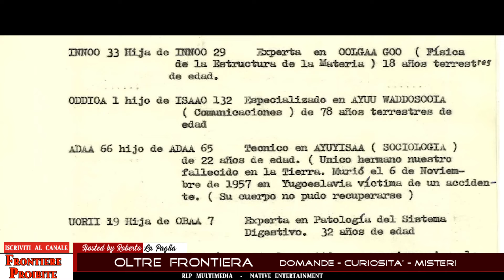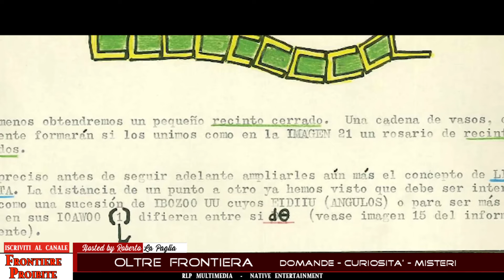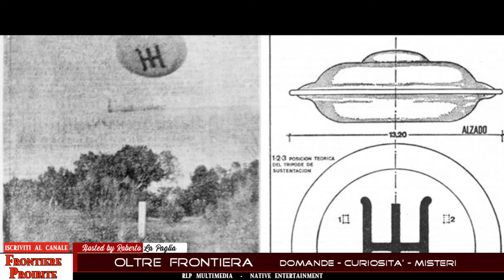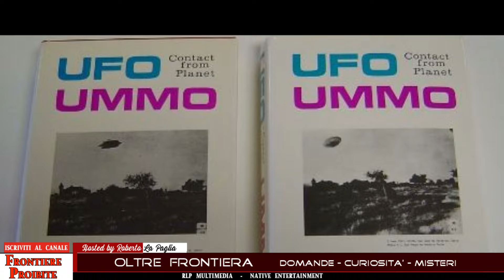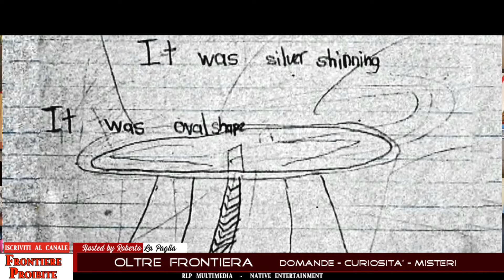I teschi di Cristallo-Alieni: il caso Ummo-Il Nilo e i Chakra- Ufo in Africa Oltre Frontiera 28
Oltre Frontiera n. 28 - Domande, risposte e curiosità degli iscritti al canale
In questo numero: I Teschi di Cristallo, storia, mito e leggenda – Il misterioso caso UMMO, erano davvero extraterrestri i mittenti di alcune misteriose lettere recapitate in Spagna? – Il Nilo, l’antico Egitto e i Chakra, esiste una antica connessione tra i templi sorti lungo il fiume Nilo e i Chakra? – Ufo files africani, avvistamenti e Abduction nel continente africano.

Supporta il canale con una donazione libera oppure acquistando i libri e gli ebook pubblicizzati

I libri e gli ebook di Roberto La Paglia online su:
AMAZON / LAFELTRINELLI / IBS/ MACROLIBRARSI / ILGIARDINODEILIBRI

IN EVIDENZA:
NUOVA USCITA
LA STORIA ALIENA DEL PIANETA TERRA

Superstizioni. Il gatto, la scala e altre superstizioni (Nuova uscita)